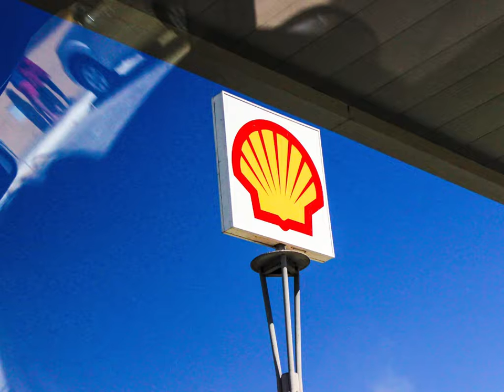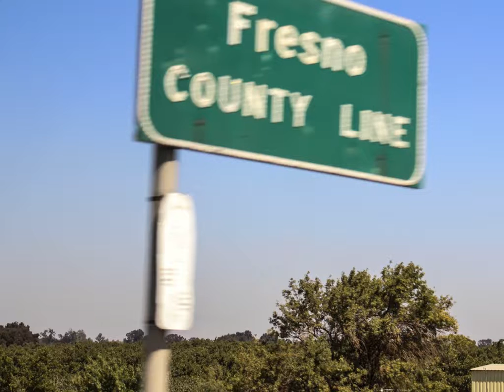Road Trip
MCJ 30 Assignment 1 -- Photo Essay by Lauren Mueller
Turned into a video for class presentation